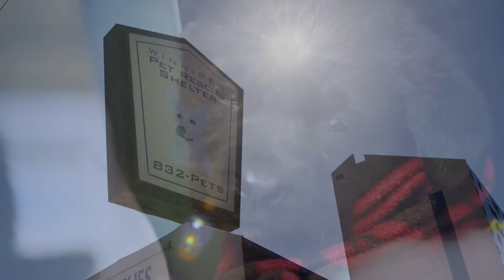Winnipeg Pet Rescue Shelter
Winnipeg Pet Rescue Shelter is Winnipeg's first no kill animal rescue shelter.